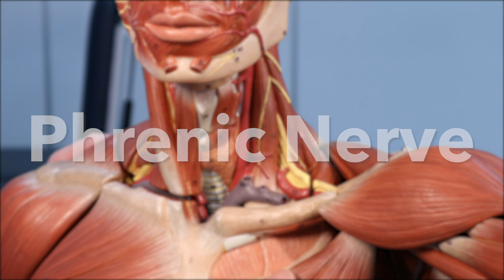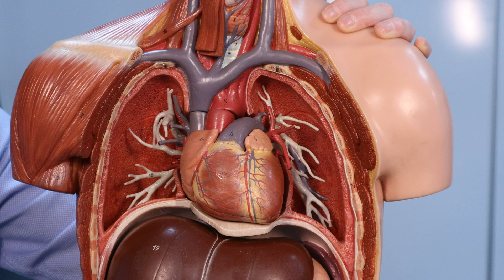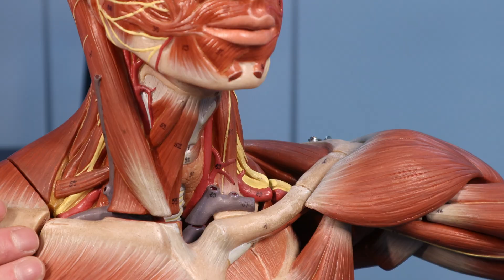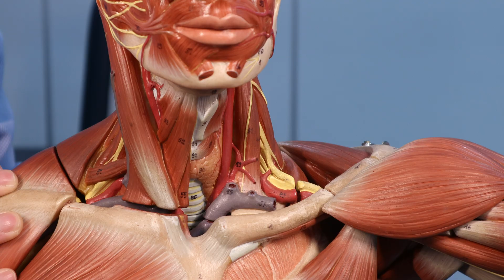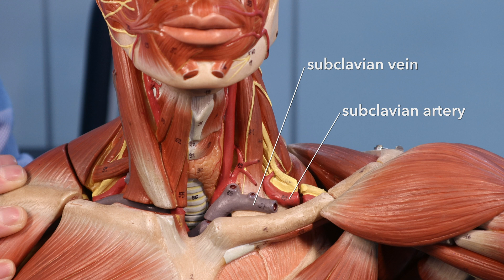Phrenic nerve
The phrenic nerve innervates the diaphragm, making it an important nerve. Let's have a look and see how it runs from the neck and through the thorax and diaphragm. it also carries some sensory nerves from a few interesting nearby structures like the pericardium and part of the peritoneum.

What happens if the phrenic nerve is damaged?